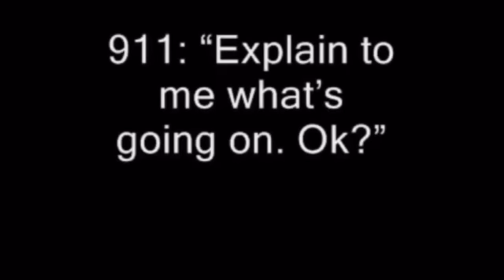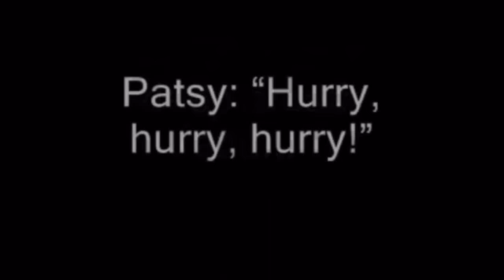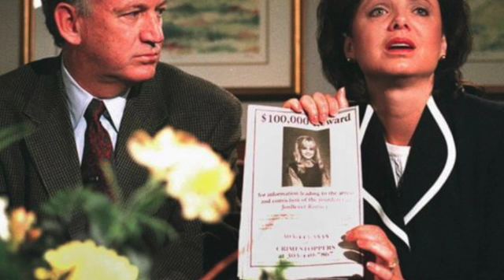The Murder Of JonBenet Ramsey